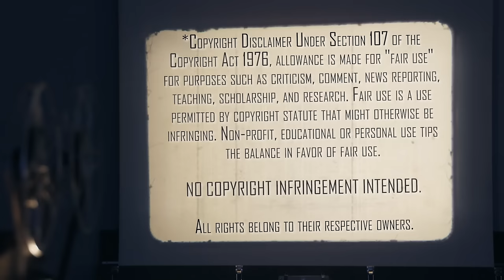Conan the Destroyer (1984) | Movie Reaction | First Time Watching | Wilt Chamberlain?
BY CROM! Conan is back for another adventure. Mrs. Movies dives into Conan the Destroyer (1984). Here's her reaction to her first time watching.

Our Mailing Address:
100 24th St West Ste 1 #3072
Billings, MT 59102